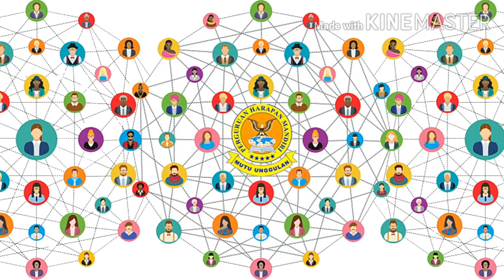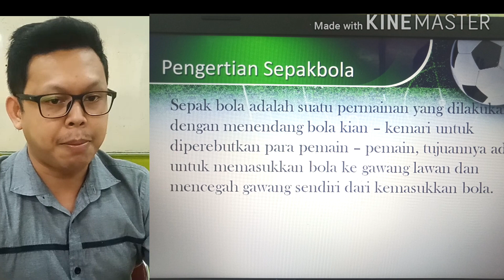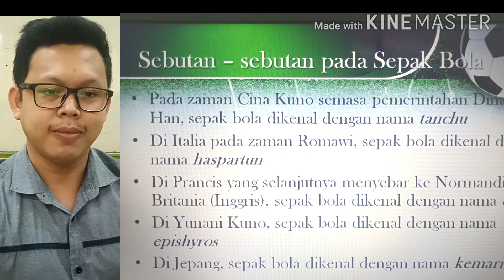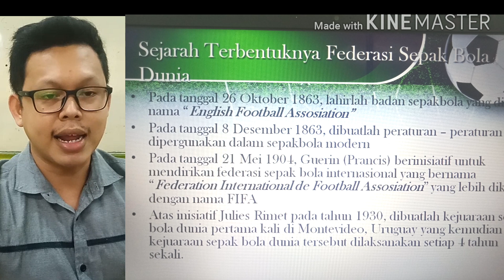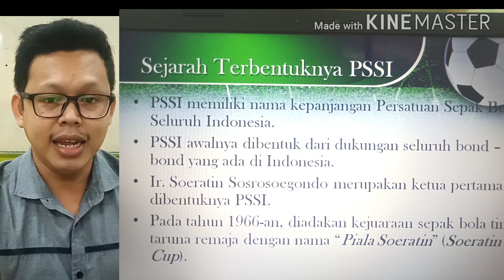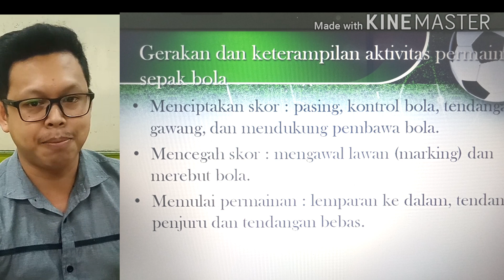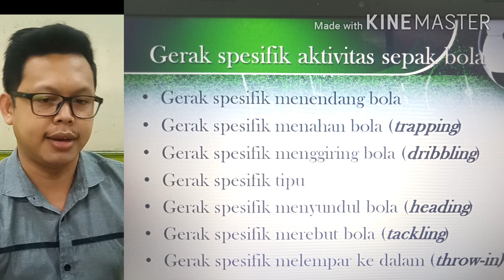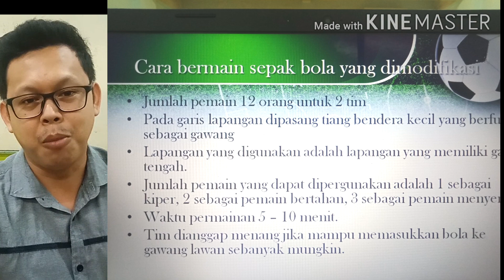Sepak Bola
Pengenalan Sepak Bola